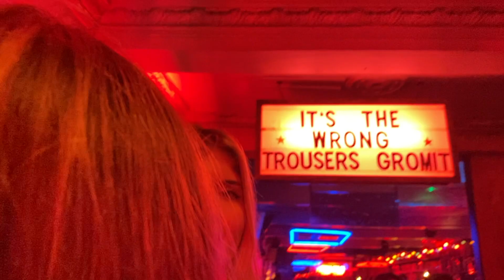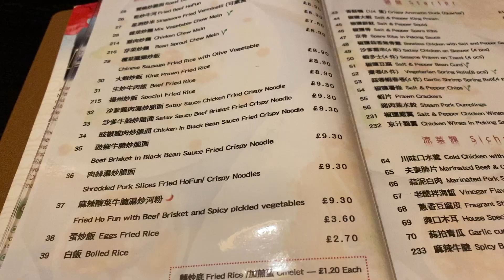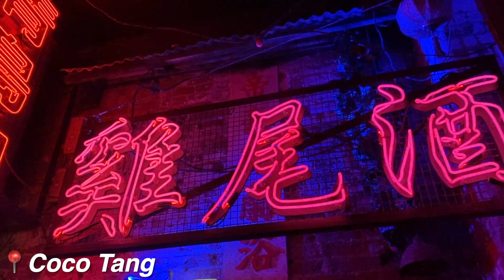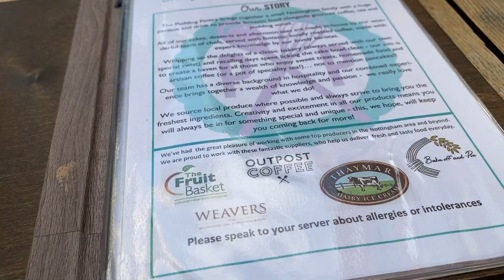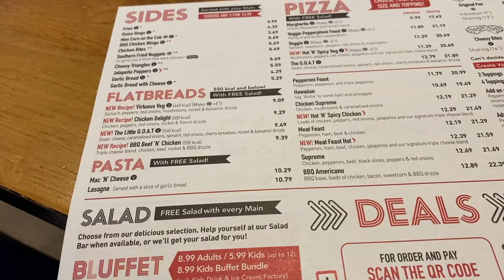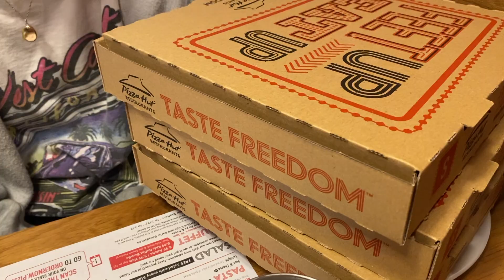Nottingham vlog! cocktails, charity shopping and vegan food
20 year old uni student, posting videos about vegan food, cooking and baking, vegan beauty, sustainable fashion and living, uni stuff and my life